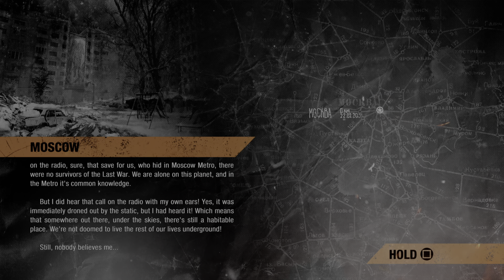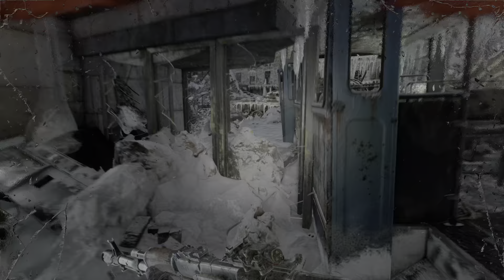Metro Exodus Part 1 Remastered